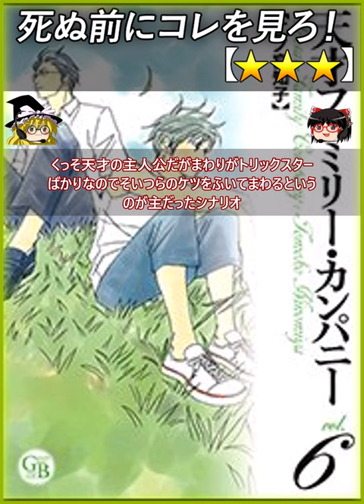【★★★】天才ファミリー・カンパニー / 二ノ宮知子【あらすじ 漫画レビュー 映画レビュー】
0:01 あらすじ
天才ファミリー・カンパニー、☆３

のだめカンタービレの作者が前に描いた
勢いのあるコメディマンガ、この作者は
何を書かせてもセンスがあるので面白い

主人公はクッソ天才の高校生の雄で、バリバリ
キャリアウーマンの母親との母子家庭

主人公はクッソ天才なので母親の仕事を手伝って
母親を部長にまで押し上げる位のフィクサー、
そこに浮浪者のおっさん５２歳と出会って３か月
でスピード結婚して、そのおっさんとおっさんの
連れ後の天才的なたらしでヒモの才能がマックス
の弟が出来て、ドタバタするという漫画

恋愛要素とかはほとんどなくベースはコメディ調

くっそ天才の主人公だがまわりがトリックスター
ばかりなのでそいつらのケツをふいてまわるという
のが主だったシナリオ

義理の弟が認知バイアスゼロの無敵の人な感性を
しておりある意味天才、母親も部長からバリキャリ
でガンガン出世していくので天才、主夫になった
浮浪者のおっさんも小説家で知る人ぞ知る天才み
たいな天才ファミリーの漫画

Let's play !! - ゲーム実況